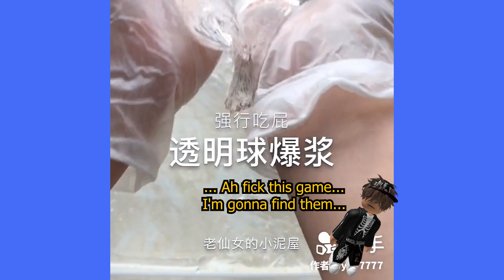Text To Speech 🎅 Asmr Slime Storytime ❤️ My Mom Made Me Unfriend My Best Friend | Roblox Story #71